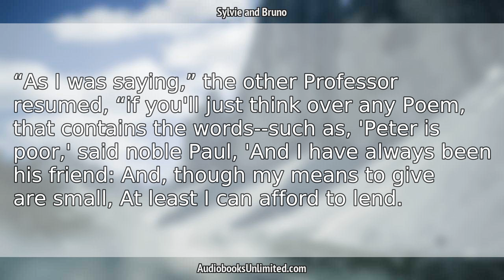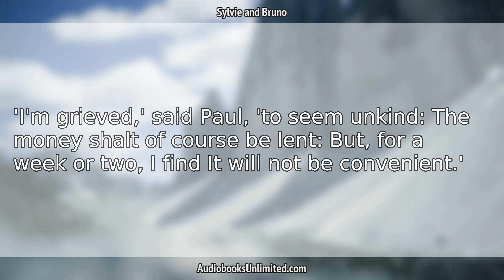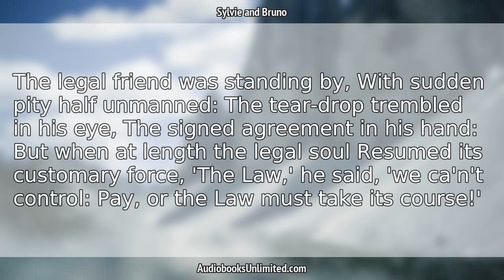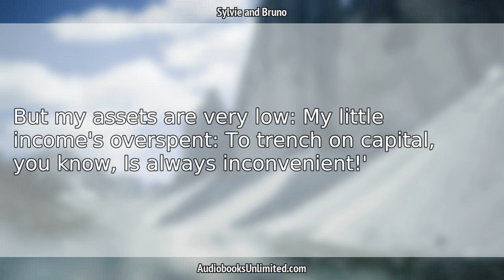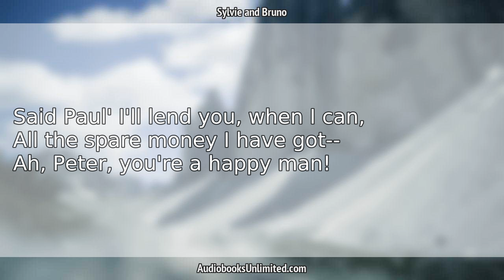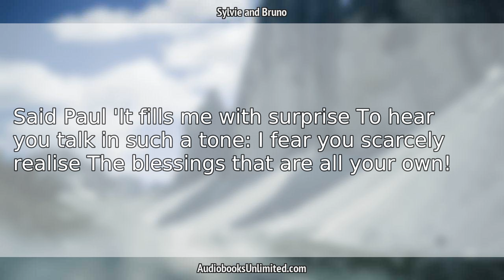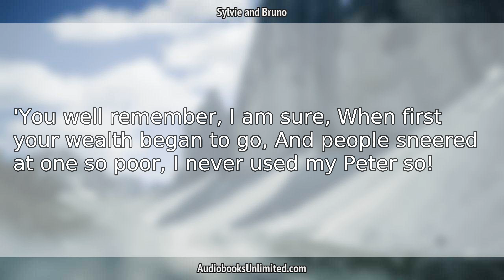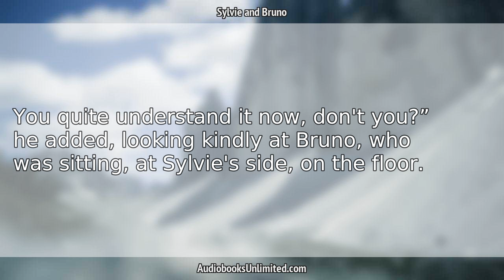Sylvie and Bruno Audiobook Chapter 11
Sylvie and Bruno Audiobook Chapter 11 with subtitles in English by Lewis Carroll. Free full length audiobook with text.